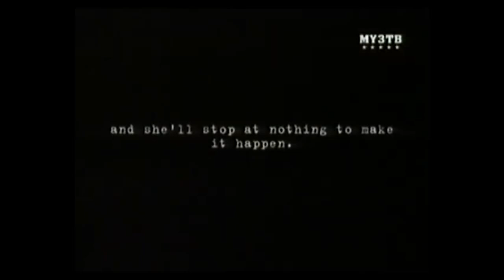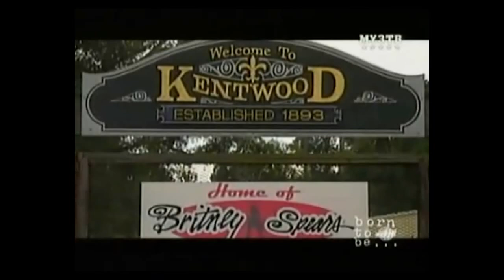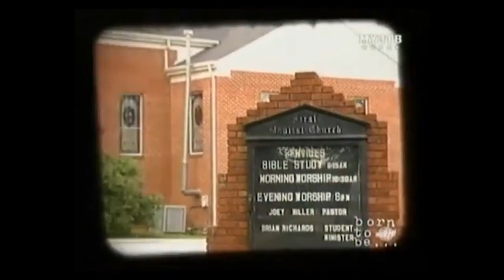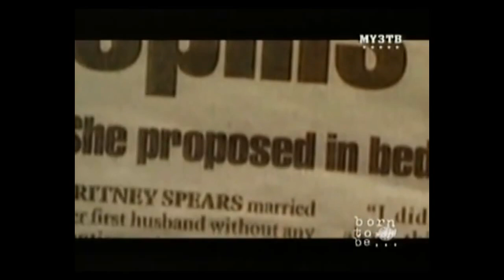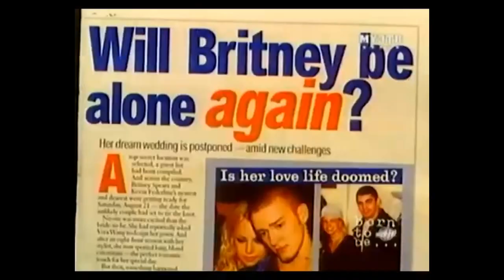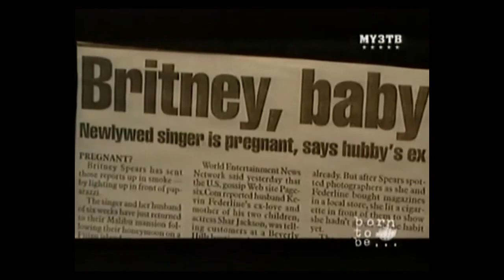Britney Spears Born to Be Britney Spears MUZ TV Russia 2005